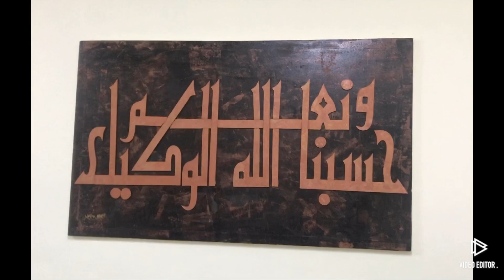Calligraphy on big canves